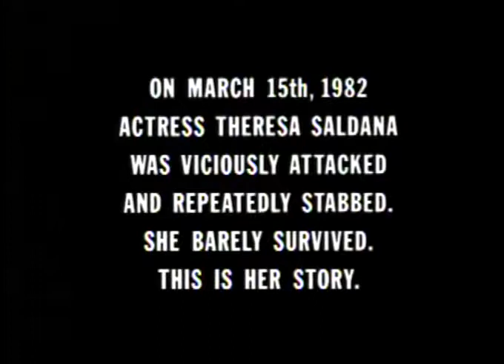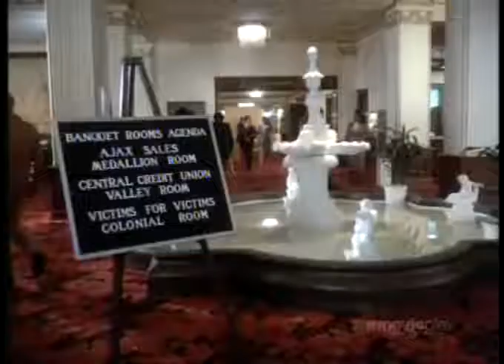Victim for Victims : The Theresa Saldana Story : 1984 NBC Television Movie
Synopsis :

Victim for Victims: The Theresa Saldana Story is an American made-for-television biographical drama film starring Theresa Saldana playing herself about the attack she suffered in 1982 by a deranged stalker. The film brought the issue of stalking to public awareness. It aired on November 12, 1984 on NBC.

In 1982, Theresa Saldana is an American actress living in West Hollywood. When her mother calls from New York City and tells Theresa that she got a call from director Martin Scorsese's assistant about a film role in Europe, her husband, Fred Feliciano (Adrian Zmed), is concerned that this will again require her to go on location, requiring another separation. In reality, the call actually came from a stalker, trying to get her address which Theresa's mother unknowingly provided. Theresa takes precautions, but on March 15, 1982, when she leaves her apartment by herself, she is attacked and stabbed multiple times by deranged fan Arthur Richard Jackson (Philip English). Many people witness the attack but just stand back and do nothing until a deliveryman, Jeffrey Fenn (Ken Phillips), subdues Jackson. She survives the attack after emergency surgery. Afterwards she and her husband suffer from depression and post traumatic stress disorder, even though he works as a counselor himself. Theresa is worried about scarring. Since she can't work, she and her husband start to have financial problems. She meets with another crime victim and is distraught when she dies. Theresa then meets and thanks her rescuer, Jeff Fenn, which causes her husband to have doubts about himself and his relationship with Theresa. Theresa testifies at her attacker's preliminary hearing in a wheelchair amid a media frenzy. Theresa is traumatized when her injuries are photographed to be used as evidence. Theresa is finally able to move out of the hospital and her husband quits his job because he's not effective as a counselor as he spends so much time with Theresa. Theresa and her husband decide to separate. Theresa learns that Jane Bladow (Mariclare Costello), a nurse at the nursing home she is staying at and whom she disliked for enforcing the home's restrictive rules, had once been the victim of an assault, but had no one to talk to about it. When Theresa later meets a school teacher, Miriam Schneider (Linda Carlson) who had also been attacked, Theresa decides to start a network of former victims to help each other psychologically recover by being able to talk and support each other. Arthur Jackson is found guilty and sentenced to 12 years. Her support group "Victims for Victims" attracts very much attention and many former crime victims join it.

Cast :

Theresa Saldana          as Herself
Adrian Zmed                 as Fred Feliciano
Lelia Goldoni                 as Mrs. Saldana
Lawrence Pressman    as Dr. Stein
Mariclare Costello        as Jane Bladow
Linda Carlson                as Miriam Schneider
Stanley Kamel               as D.A. Mike Knight
Philip English                 as Arthur Jackson